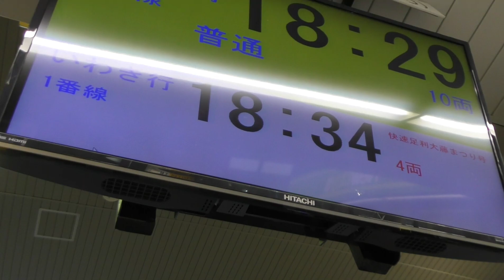快速足利大藤まつり 651系K201編成2019,5,5東海駅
E501系もおまけで収録